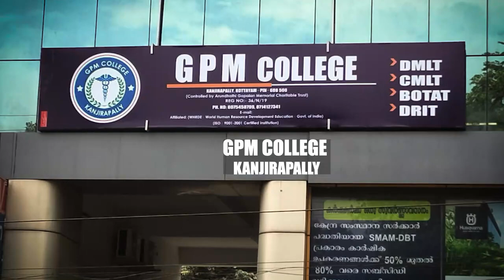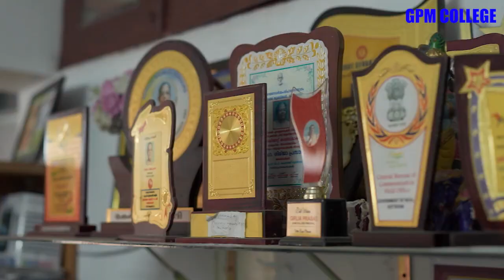കരിനിലം പശ്ചിമ കുഴിമാവ് റോഡ് തകർന്നതോടെ മേഖലയിലെ ജനങ്ങൾ കടുത്ത ദുരിതത്തിൽ | Road | Karinilam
കരിനിലം- പശ്ചിമ- കുഴിമാവ് റോഡ് തകർന്നതോടെ മേഖലയിലെ ജനങ്ങൾ കടുത്ത ദുരിതത്തിൽ | Road | Karinilam | Pachima | Mundakkayam | @kanjirappllyreporters | malayalamnewslive keralanews malayalambreakingnews politicalnews News and Updates